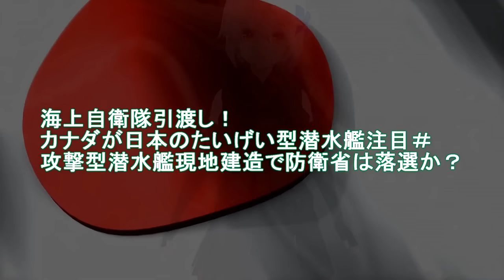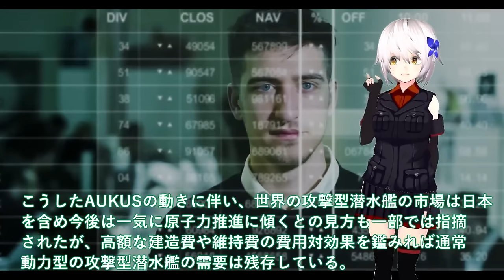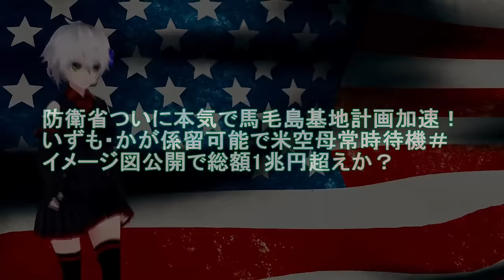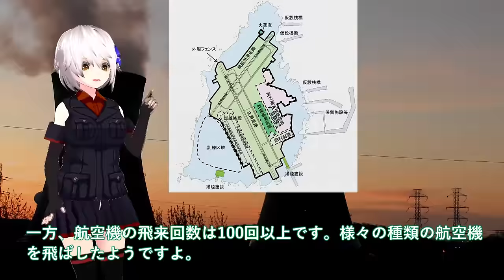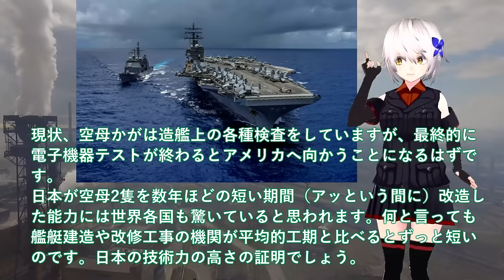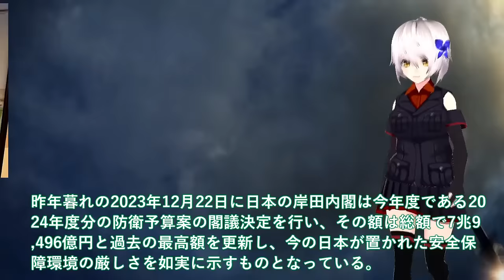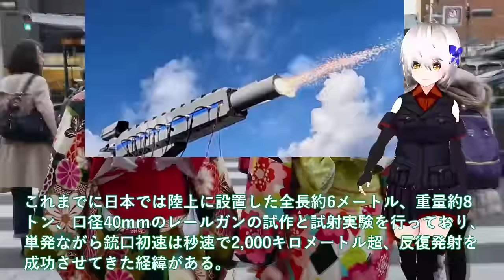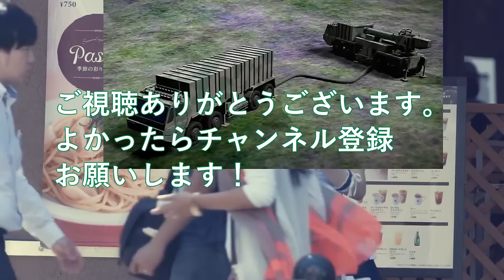【防衛軍事力】陸海空自最強スペシャル 海上自衛隊引渡し！カナダが日本のたいげい型潜水艦注目＃攻撃型潜水艦現地建造で防衛省は落選【軍事スペシャル・特集】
1海上自衛隊引渡し！カナダが日本のたいげい型潜水艦注目＃攻撃型潜水艦現地建造で防衛省は落選か？

2 防衛省ついに本気で馬毛島基地計画加速！いずも・かが係留可能で米空母常時待機＃イメージ図公開で総額1兆円超えか？

3 防衛省ついに防衛予算案閣議決定か！世界初で極厚鉄板貫通で次は120連射＃2024年度236億円電磁砲開発完成間近？